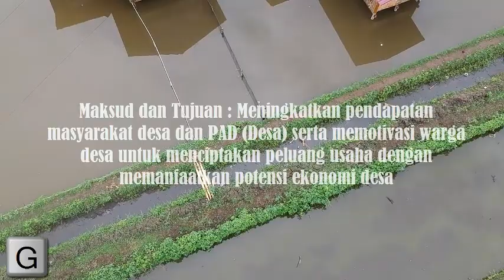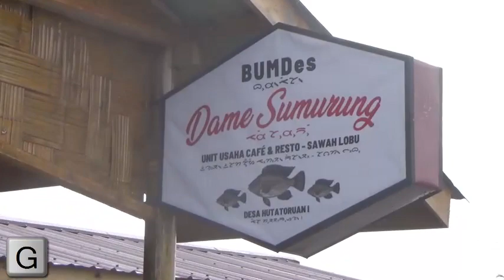Hebat..!!!,Rp 40 Juta Penghasilan Bumdes Huta Toruan I Tarutung "Dame Sumurung",Dalam Waktu 2 Minggu